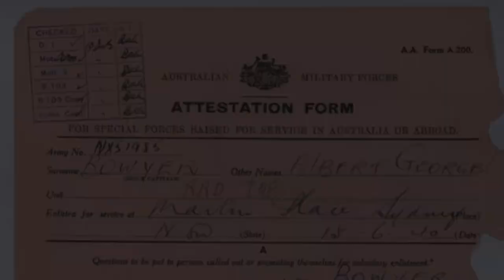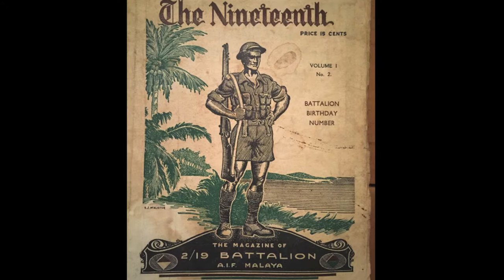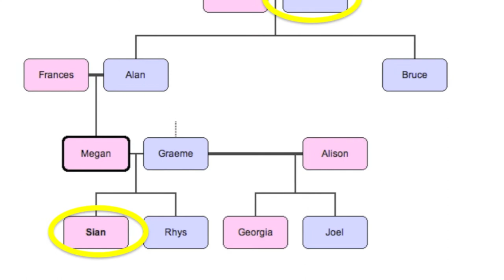EDUP4080- Letters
University Assignment

Ireland, J., & Jones, R. (2011). Months [Recorded by The Middle East]. On I Want That You Are Always Happy [CD]. Australia: Spunk.